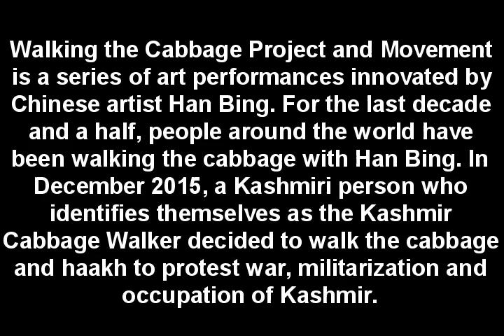Walking the Cabbage in Lal Chowk Srinagar, Kashmir Dec. 20, 2015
All music copyrighted by Radiohead
Musician: Radiohead
Song: You and Who's Army